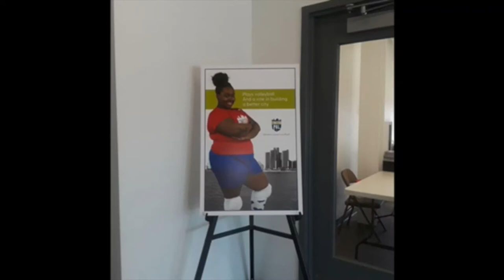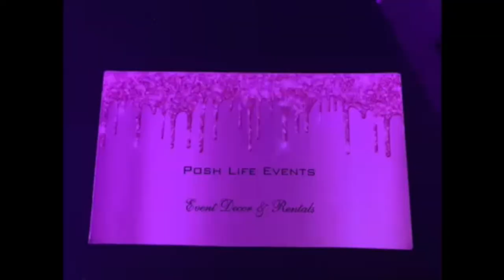"Brandee Wheeler Personal Video" DSA RTV Project